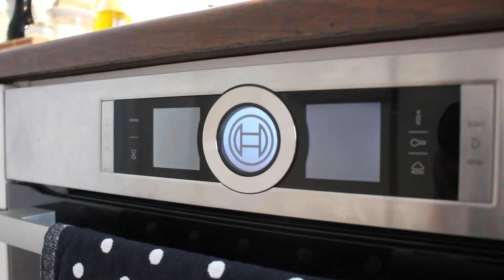Superuuni Bosch Serie 8